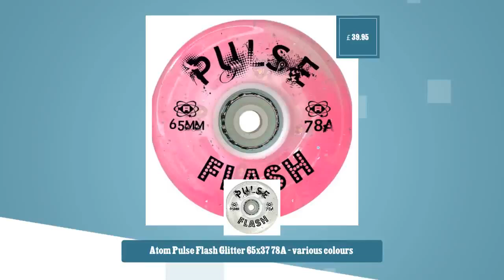Atom Pulse Flash Glitter 65x37 78A - various colours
Atom Pulse Flash light up wheels

65mm x 37mm - larger wheel for easier outdoor skating on uneven surfaces.

78a

Sold in packs of 4

Available in black, pink or clear.